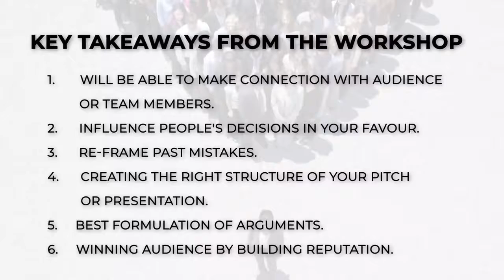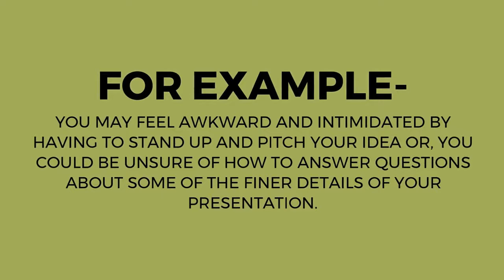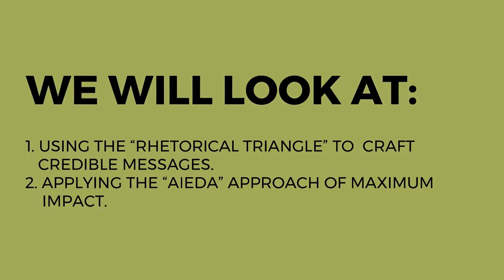Communication Techniques - How To Sell Your Idea / Learn and grow / Pavan Bakshi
Communication Skills - How To Sell Your Idea Introduction Video | Pavan Bakshi
Your ability to sell an idea to your boss, coworkers or clients is critical to your success. If you can’t win their approval when it matters the most, you will likely come to a standstill in your career. A good idea on its own is often not enough. You have to be able to make a connection with your audience and team members, to understand what they need and want, and to show how your idea can help them to achieve that. However, these presentation and persuasion skills might not come naturally to you. For example, you may feel awkward and intimidated by having to stand up and pitch your idea. Or, you could be unsure of how to answer questions about some of the finer details of your presentation. But remember that it isn’t just about you! Your audience members are really only concerned with their own needs, or with the needs of the organization, as they interpret them. So, if you can address their “what’s in it for me?” reaction,you’ll be well on your way to bringing them round to your way of thinking.
Will be able to make connection with audience or team members.
Creating the right structure of your pitch or presentation.
Best formulation of arguments.

Pavan bakshi specializes in conducting leadership transformation initiatives within organisations. Also, he has conducted international workshops in south east Asia, USA, UAE, Canada, Africa, Sri lanka & Germany. He is regularly called as a guest speaker /key note speaker in senior leadership retreats and national and international seminars.

To know more about his services you can call him on